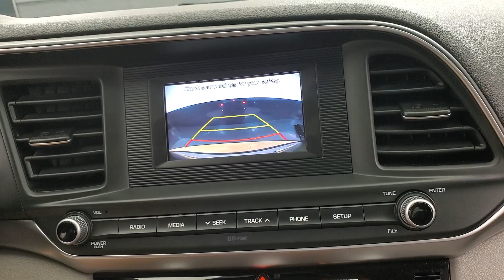2020 Hyundai Elantra SE MEDIA SCREEN BACK-UP CAMERA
Stock #:106235A
ONE OWNER, AUXILARY AUDIO INPUT, BACK-UP CAMERA, BLUETOOTH CONNECTION, USB, 118-POINT INSPECTION PROCESS.